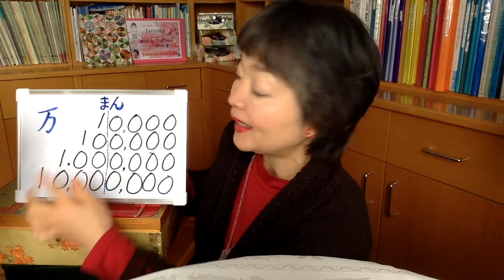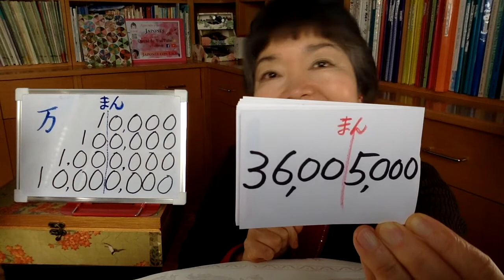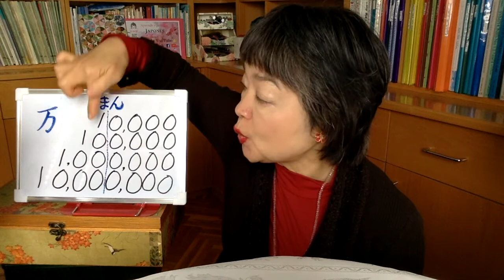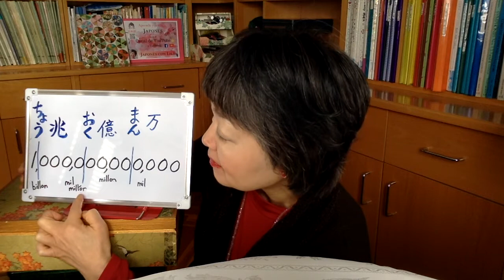Cómo se cuenta en Japonés a partir de 10000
La serie 4 de los números en Japonés a partir de 10000
Hay subtítulo en japonés donde yo hablo en Japonés para que puedas comprender mejor.
El subtítulo automáticamente generado está en español en todo.
Está bien en la parte hablada en español, pero hasta en la parte en japonés se convierte fonéticamente en español y eso está muy raro.
Al final del todo, os he dejado la solución de esta lección para los que no tienen a nadie que les pueda corregir. Pero hay  que intentar escribirlas primero, sin mirar la solución.
（この説明欄のいちばん下に答えがあります）
Si quieres repasar los números, aquí dejo los links para repasarlos.

Este libro es el segundo libro a usar, a continuación de 1
Este libro es para una parte de NOKEN 5 y NOKEN 4

Minna no nihongo Elemental 1 Hyojyun Mondaisyu (libros con muchos ejercicios detallados correspondientes al nivel elemental 1)

Minna no nihongo Elemental para practicar la Lectura (dokkai) de nivel elemental, como el Noken.
Más o menos corresponde al nivel Elemental 2

Liamba Tarjetas pedagógicas Pocket 2x100  tarjetas para viajes con el práctico anillo

こたえ Solución
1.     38,200       さんまん　はっせん　にひゃく
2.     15,920　　いちまん　ごせん　きゅうひゃく　にじゅう
3.   720,000　　ななじゅう　にまん
4. 9,185,000　　きゅうひゃく　じゅうはちまん　ごせん
5. 2,500,000　　にひゃく　ごじゅうまん

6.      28,000　　にまん　はっせん
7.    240,000　　にじゅうよんまん
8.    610,500　　ろくじゅういちまん　ごひゃく
9.  1,000,000　　ひゃくまん
10. 3,600,000　　さんびゃく　ろくじゅうまん